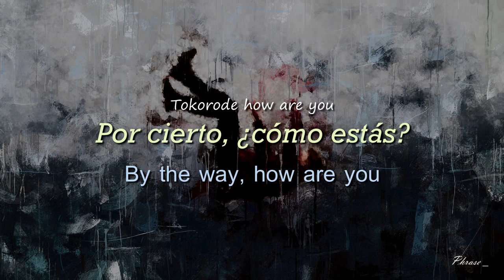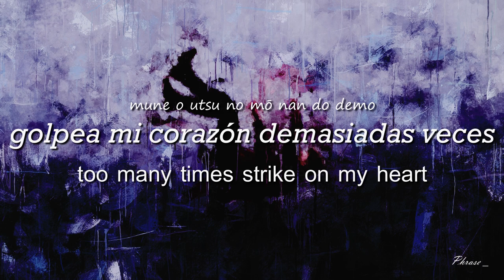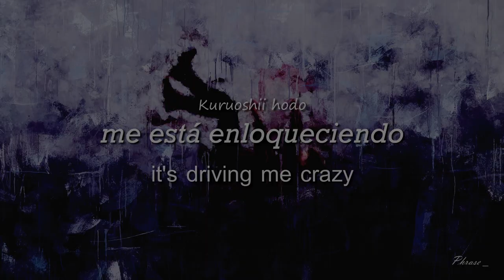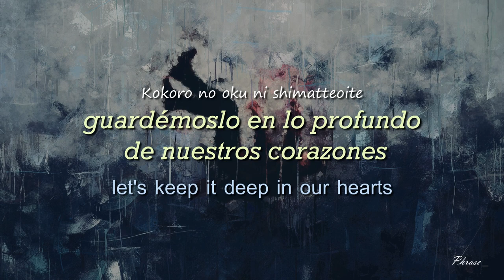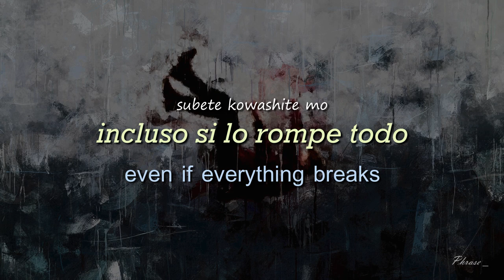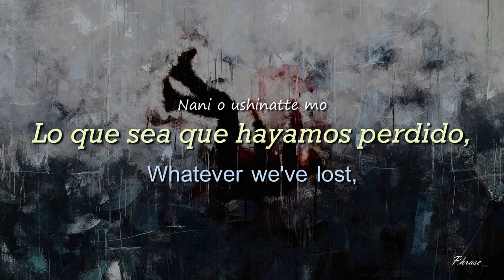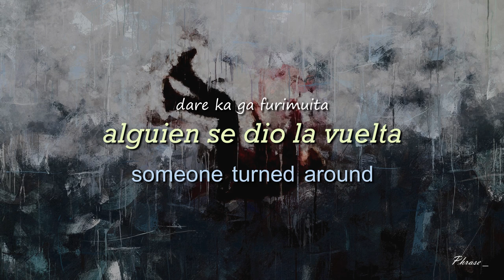Super Bloom - TK from Ling Tosite Sigure (Sub Español and English)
Super Bloom subtilado al Español
Super Bloom sub English
Artista: TK from Ling Tosite Sigure
Álbum: Egomaniac feedback